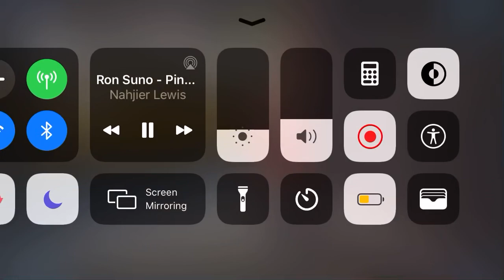Ron suno (Pinocchio) gameplay